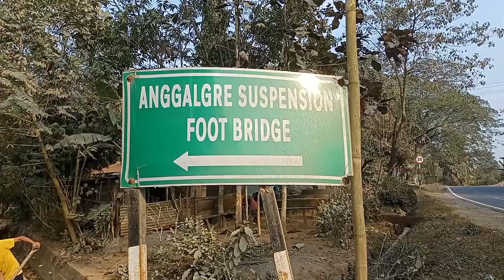Anggalgre Hanging Bridge (Damalgre) West Garo hills//Mr Sal Onggari Vlog videos 🤪🤗